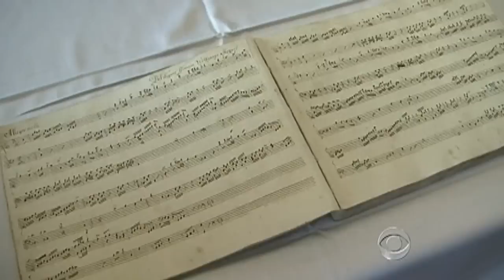Lost Mozart work found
A composition by Wolfgang Mozart was played for the first time in the composers home in Salzburg, Austria.  Experts say the piece was written in 1767, when Mozart was 11. It was found in an attic last summer. Scott Pelley reports.